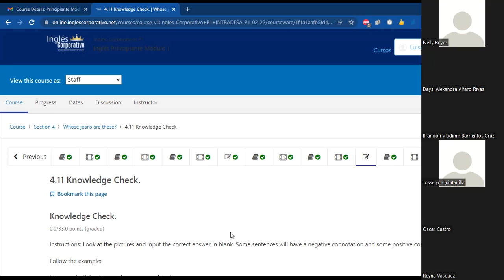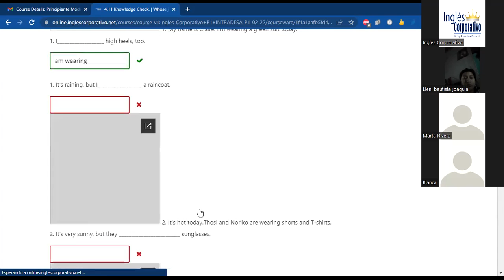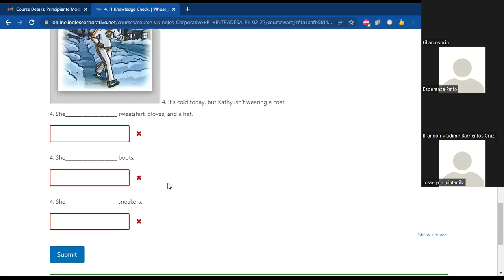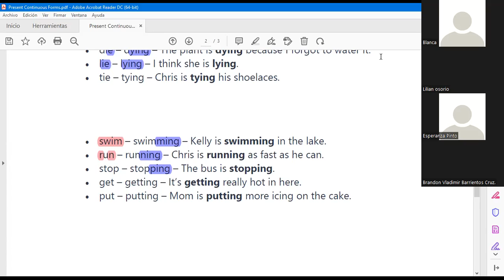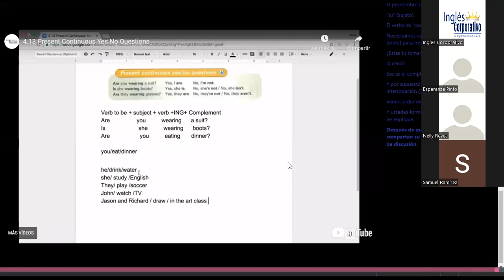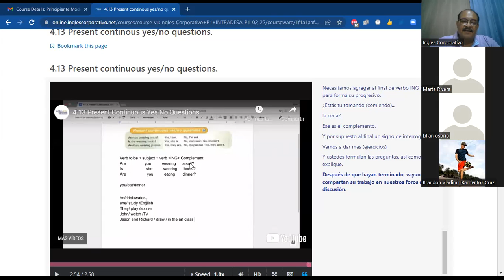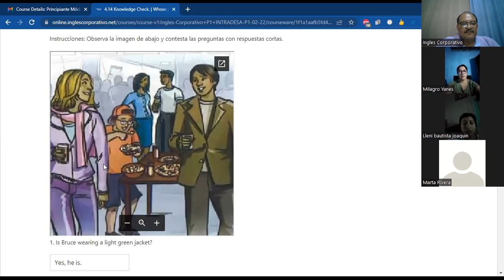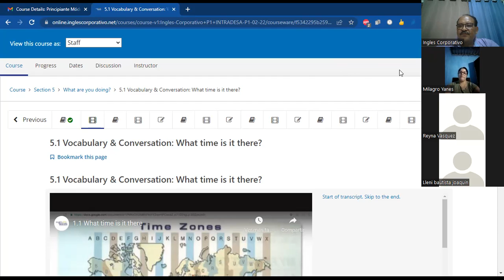Ingles Corporativo- Class#12 INTRA-P1-02-8-9-PM yes/no questions in the present continuous tense.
Form yes/no questions in the present continuous tense.